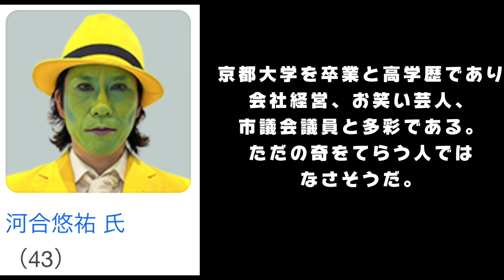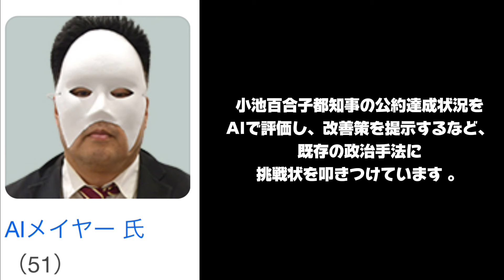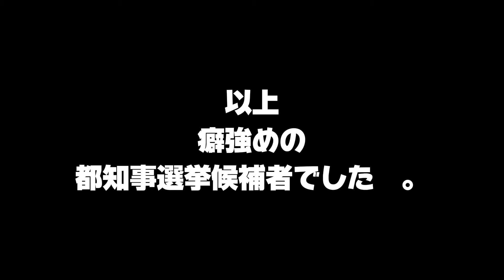都知事選挙 くせ強めの候補者たち